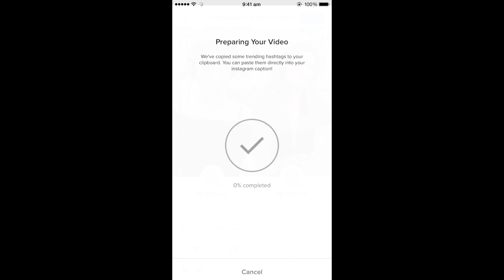Download Smule Sing Video Performance on Phone | Android | iOS | 2016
We received so many requests for making a tutorial to download video performance over phone. we do understand that there are so many people out there who use smartphone as their primary device so in this segment , we bring you this real quick video tutorial.
in this video, we are going to show you a alternate way to download video files over phone , here we going to use a iPhone 6 for the demo but it works perfectly for android and iOS devices.

*This tutorial is applicable only for phone/tablet devices only.

If you face any kind of problem please comment below or send us email to " ”, which is our business email address and we will try our best to resolve it ASAP.

Happy singing :)

cheers

iLifeEurope Team

Bookmark this link and get easy access to our channel, anytime, anywhere you want.

Use link on your phone to get $5 coupon at Amazon for signing into the Amazon App the first time